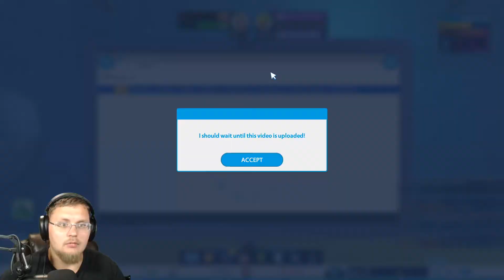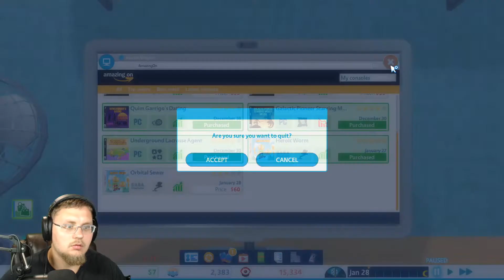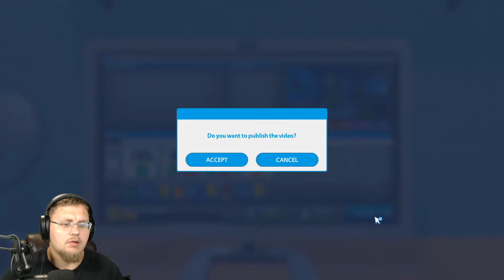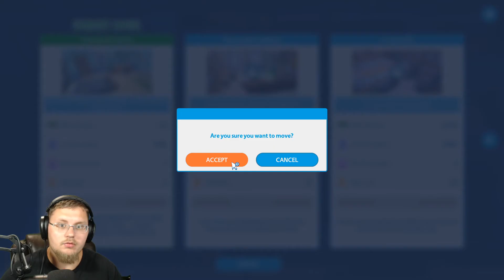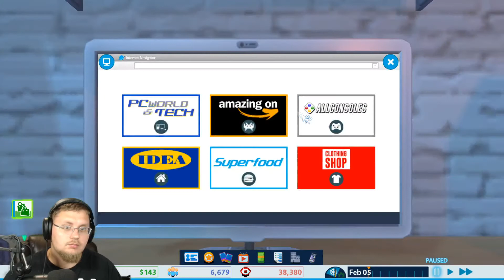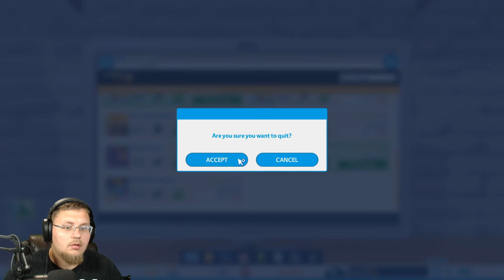Getting a retro Console and making enough to move out of my moms with it!! Youtubers Life